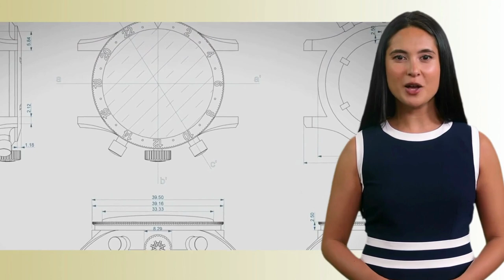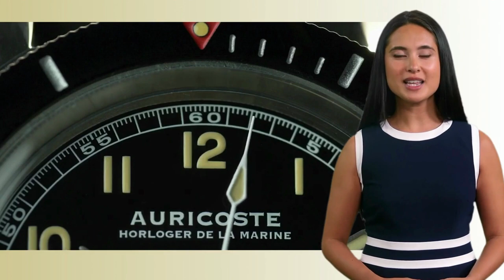Guida completa agli orologi Auricoste: storia, modelli e prestazioni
Gli orologi Auricoste: una combinazione di eleganza, qualità e tradizione.
Scopri la storia affascinante di Auricoste e la loro straordinaria gamma di modelli.
Dai classici orologi da polso agli orologi da collezione, Auricoste offre prestazioni eccezionali e un design senza tempo.
La gamma di orologi Auricoste comprende un’ampia selezione di modelli, dai classici ai moderni, dagli sportivi ai più eleganti. Tuttavia, il segno distintivo del marchio rimane la collezione “Flymaster”. Questi orologi, con il loro design ispirato agli orologi da aviazione, sono dedicati agli amanti del volo e dell’avventura. Ogni orologio Flymaster è caratterizzato da un quadrante con numeri arabi, lancette luminescenti e una piccola finestra per la data. I movimenti sono di origine svizzera, sia al quarzo che meccanici, e garantiscono una precisione e una durata eccezionali. I materiali sono di prima qualità, come l’acciaio inossidabile, il titanio, il vetro zaffiro e il cinturino in pelle o in metallo. Gli orologi Flymaster sono inoltre impermeabili fino a 100 metri, e alcuni modelli sono dotati di funzioni aggiuntive, come il cronografo, il fuso orario e la riserva di carica.
Leggi di più per conoscere le caratteristiche distintive di questi orologi di lusso e trovare il modello perfetto per te.